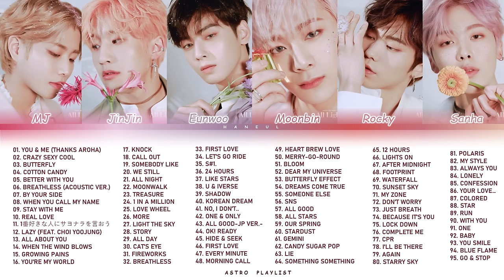ASTRO (아스트로) ALL SONGS PLAYLIST | 아스트로 모든 노래 재생 목록 | アストロ 全曲プレイリスト